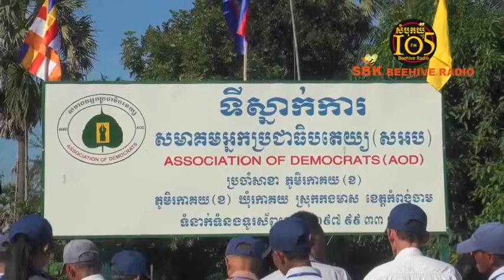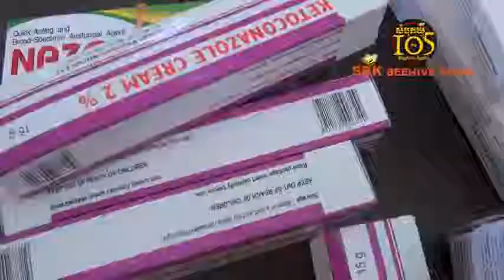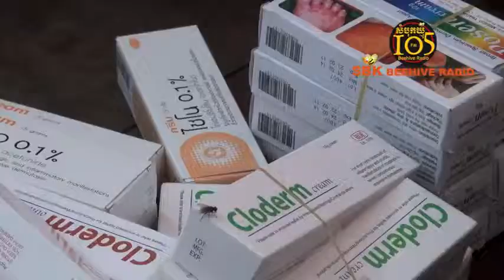Khmer News on 19 Dec 2014,ស អ ប ចែកថ្នាំជូនប្រជាពលរដ្ឋមានជំងឺនៅភូមិរកាគយ ខ ខេត្តកំពង់ចាម